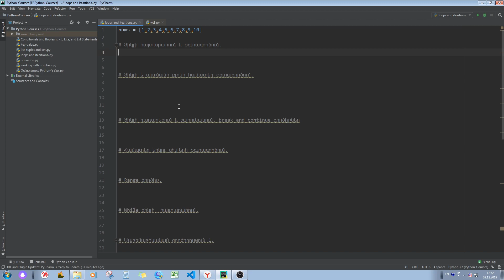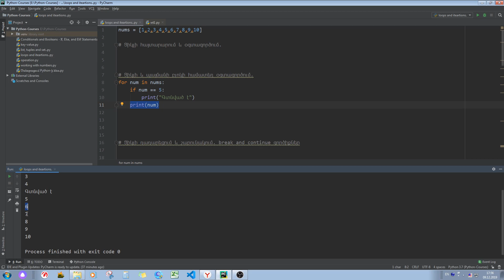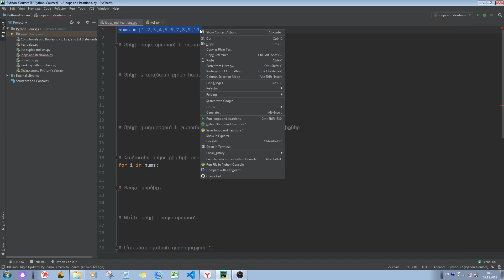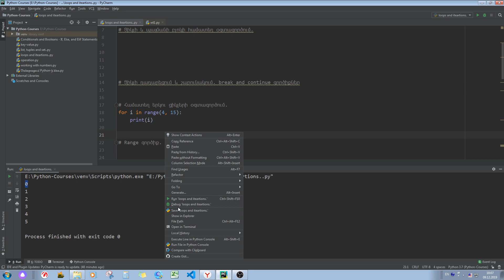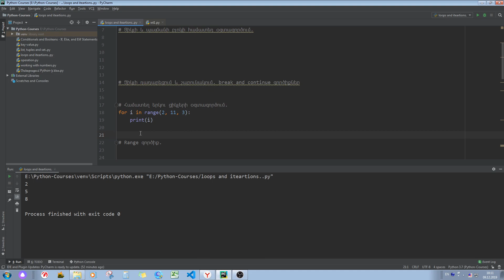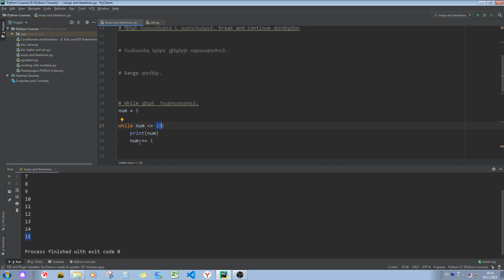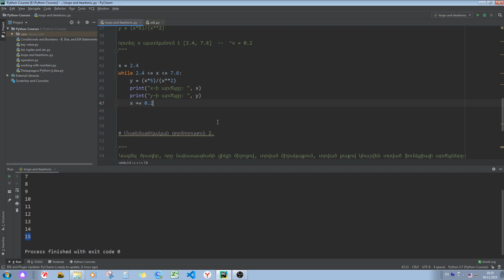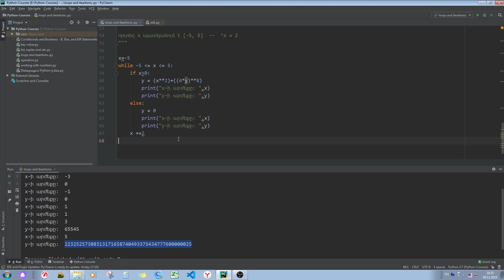Դաս 6: Ցիկլեր: for և while ցիկլեր: loops and iterations.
Այս դասընթացի ընթացքում խոսում ենք պայմանի բլոկների մասին:
Ինչպես ենք այն հայտարարում և ինչպես ենք այն օգտագործում, և տեսանյութի վերջում լուծում ենք 2 մաթեմաթիկական խնդիրներ:

Նվիրատվություն կարող եք կատարել.

ACBA-CREDIT-AGRICOLE-BANK
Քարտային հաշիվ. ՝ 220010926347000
Ստացող՝ Ա. Հարությունյան

դասախոս.՝ Ա. Հարությունյան